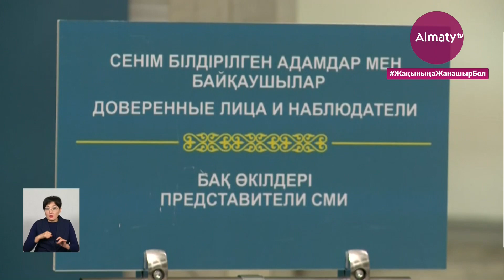Сайлау 2021: сағат 18:00-ге дейін қанша сайлаушы дауыс берді (10.01.21)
Облыстардың, республикалық маңызы бар қалалардың, астананың сайлау комиссияларының ұсынған мәліметтеріне сәйкес 2021 жылғы 10 қаңтарда Нұр-Сұлтан уақыты сағат 18.00-дегі жағдай бойынша сайлау бюллетеньдерін тізімге енгізілген сайлаушылардың жалпы санынан 58,2% алды, деп хабарлайды Almaty.tv тілшісі ОСК-ның ресми сайтына сілтеме жасап.